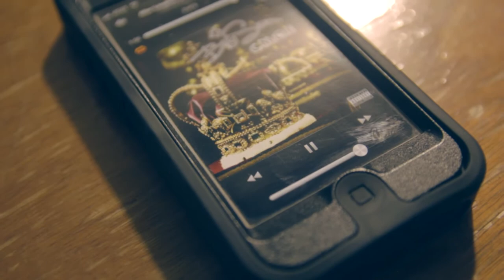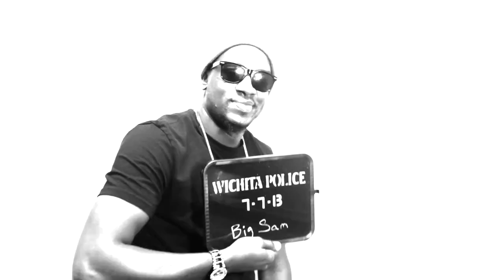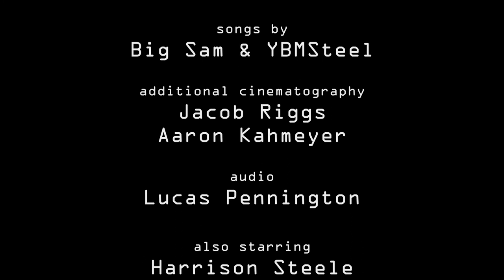Big Sam & YBMSteel - Case 87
When two rappers are suspected of killing, two rookie detectives are assigned to "Case 87" to investigate their activity.

Fiction Media presents a 2 song cinematic music visual starring Big Sam and YBMSteel. Directed, shot, and edited by Andre Kahmeyer.

"After Laughter" produced by The Freshmaker from the album "Crown Me Over Everybody"
"Adios Amigo" produced by Cez Dejanero from the album "87"

Co-starring: Harrison Steele, Andre Kahmeyer
Additional cinematography: Aaron Kahmeyer, Jacob Riggs
Audio: Lucas Pennington